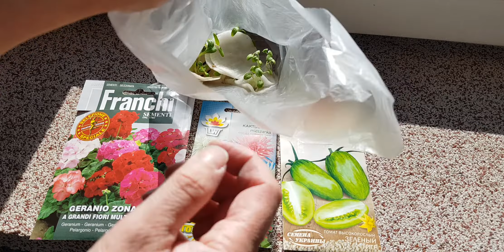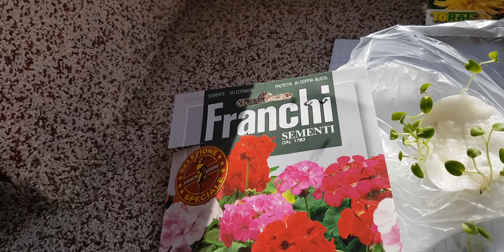🌱Efekty próbnego podkiełkowywania nasion na wacikach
W filmie: arbuzy, podkładka Shintoza,  wianecznik, pelargonie, dalie, pomidor zielony tygrys, winogrono, aksamitki.